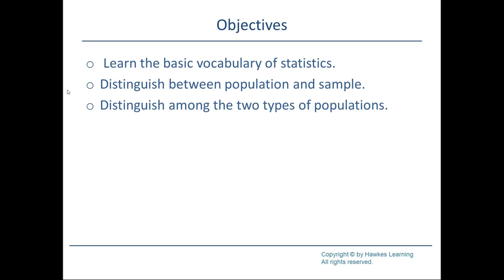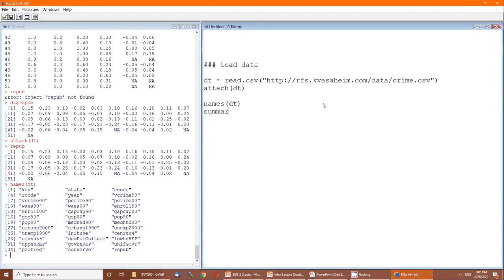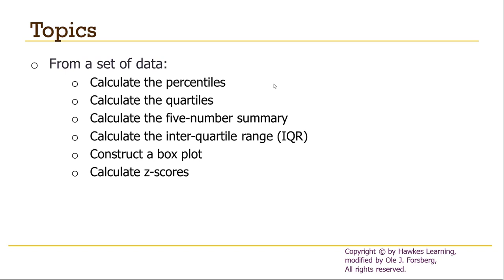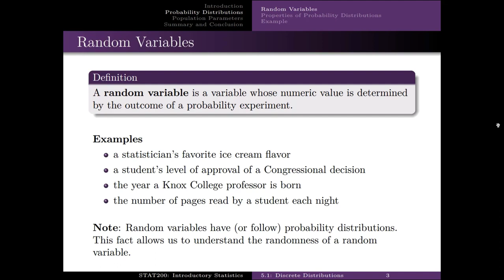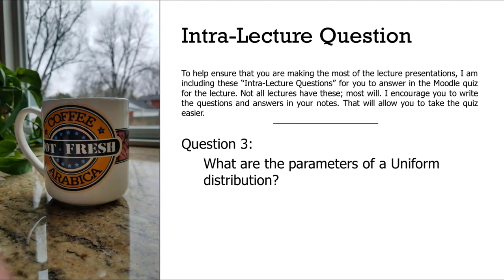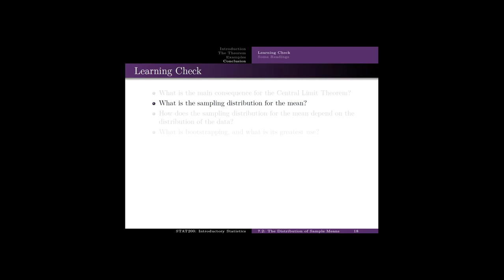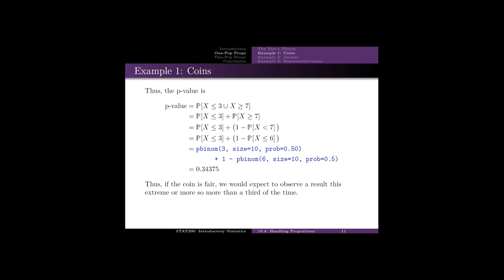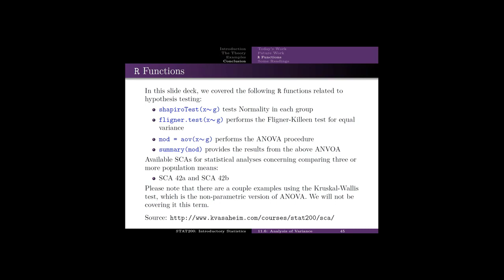Statistics and Probability Full Course Statistics For Data Science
In this comprehensive statistics course you will learn about fundamental concept of statistics which is beginner friendly. This statistics course will walk you through everything you need to know about statistics for MachineLearning. The following topic of statistics has been discussed extensively in this course

💻 Course created by Tyler Wallace

== Topics Covered in this course:
           Vocabulary and Frequency Tables (0:00)
           Data and Types of Sampling (19:00)
           Histograms and Box Plots (39:00)
           Measures of Center and Spread (1:06:00)
           Probability Formulas (1:43:00)
           Contingency Tables (2:09:00)
           Tree Diagrams and Bayes Theorem (2:21:00)
           Discrete Probabilty Distributions (2:35:00)
           Binomial Distribution (2:48:00)
           Poisson Distribution (3:08:00)
           Continuous Probability Distributions and the Uniform Distribution (3:23:00)
           Normal Distribution (3:46:00)
           Central Limit Theorem (4:15:00)
           Confidence Interval for a Proportion (4:30:00)
           Hypothesis Testing for a Single Proportion (4:53:00)
           Hypothesis Testing for Two Proportions (5:36:00)
           Confidence Interval for a Mean (5:52:00)
           Hypothesis Testing with a Mean (6:7:00)
           Hypothesis Testing for Matched Pairs (6:25:00)
           Hypothesis Test for Two Means (6:45:00)
           Hypothesis Testing for Goodness of Fit (7:00:1)
           Hypothesis Testing for Independence (7:25:00)
           Hypothesis Testing a Single Variance (7:50:00)
           Hypothesis Testing for Two Variances (8:04:00)
           Hypothesis Test for Several Means (8:21:00)
           Hypothesis Testing for Correlation and Regression (8:35:00)